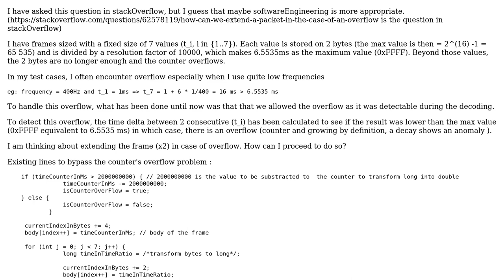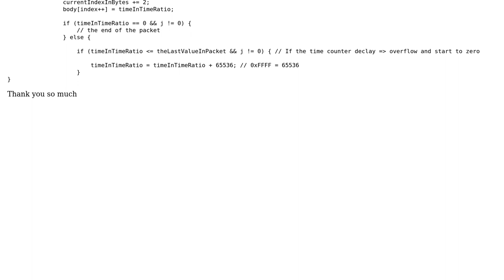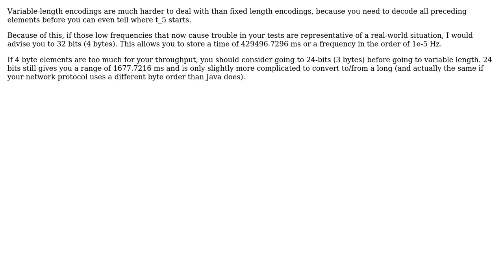Software Engineering: How can we extend a packet in the case of an overflow?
With thanks & praise to God, and with thanks to the many people who have made this project possible! | Content (except music & images) licensed under CC BY-SA | Music | Images & others | With thanks to user Nour user Bart van Ingen Schenau and the Stack Exchange Network Trademarks are property of their respective owners. You are responsible for your own actions.